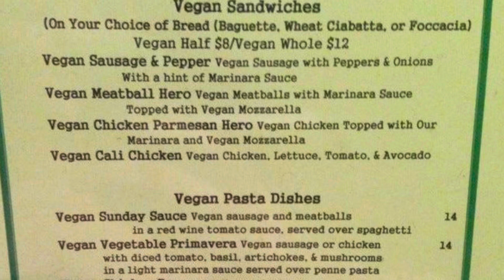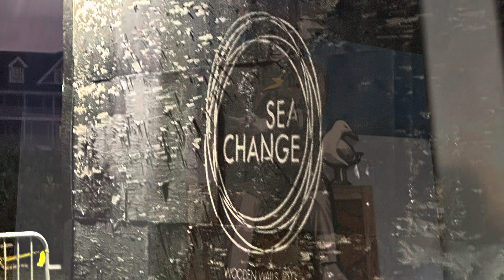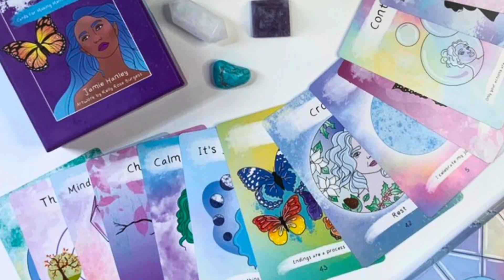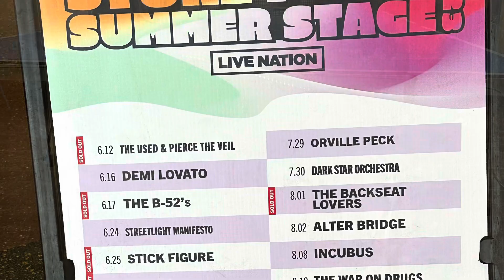Asbury Park, NJ. Great shops, Cookman ave, Asbury Park boardwalk- late Summer week 2023